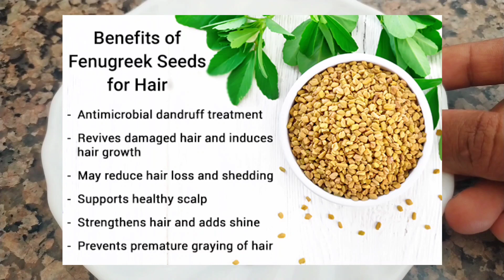| గుప్పెడు మెంతులను ఈ విధంగా ఉపయోగించి ఒత్తైన, మెరిసే జుట్టుని పొందండి| Fenugreek Hair Growth Pack |